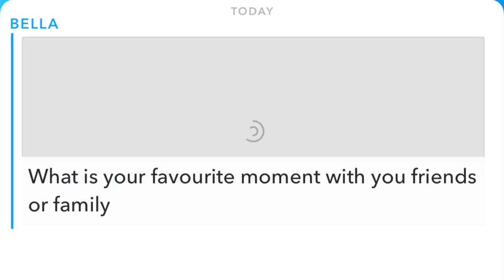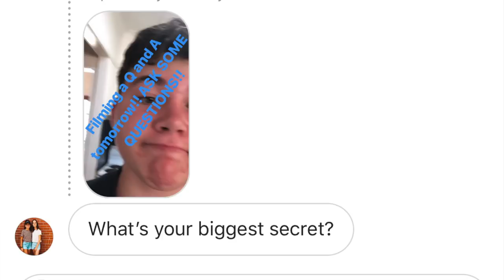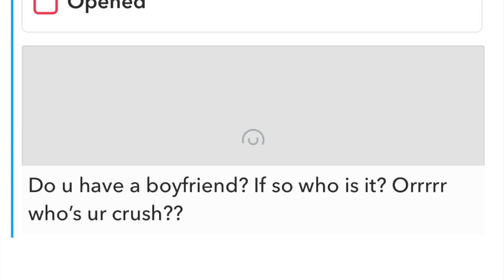Do I have a Boyfriend!!!??? Q and A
YASS. I love Q and A's but I don't think I yet have the special talent to make them interesting :( hahaha hope you enjoyed and learnt pointless facts about me. hope you subscribe and join my lonely squad. :)